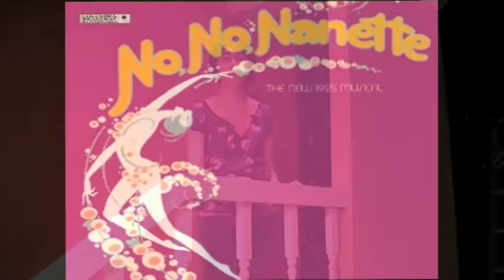No No Nanette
A behind the scenes look at North Hills 2011 musical No No Nanette